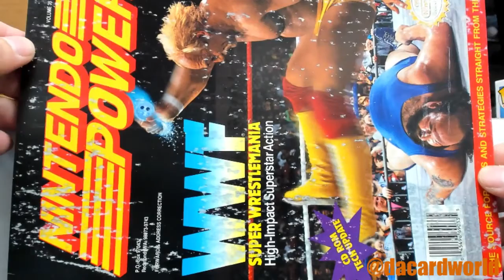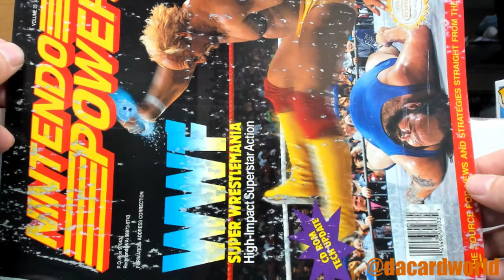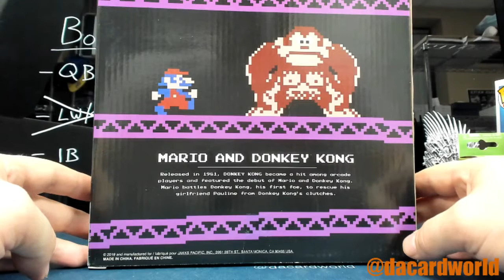Rumaldo's HP Mystery Box Video Game ed. break